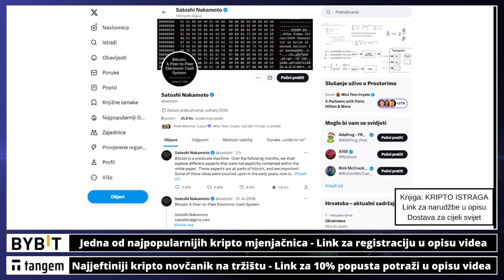SATOSHI NAKAMOTO JE ŽIV (😳) Sve će nas dumpati s milijun Bitcoina !!!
Satoski Nakamoto se javio preko twittera  👈 ・ Kriptovalute 2023 ・  Kripto novosti ・bitcoin

00:00 - Intro
00:17 - Satoshi Nakamoto

✅ SLUŽBENI LINKOVI

Pogledajte sada: ⤵️

kriptovalute ulaganje u bitcoin
kriptovalute
KRIPTOVALUTE bitcoin
kriptovalute bitcoin
bitcoin novosti
bitcoin milijunaš bitcoin
na kriptovalutama zaradio milijune
zarada na kriptovalutama bitcoin bitcoin
bitcoin na mjenjačnici
satoshi nakamoto